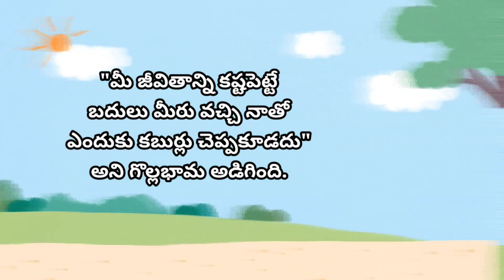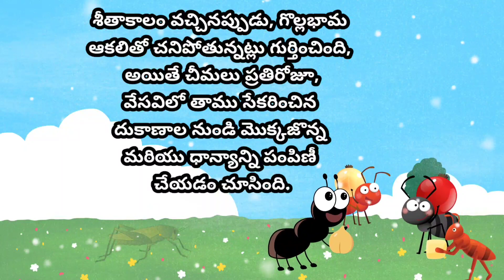Cheema- Gollabhama sambhashana || achantamani WeLoveReading telugu stories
*మేము చదవడాన్ని ఇష్టపడతాము* ❤️

 *నాల్గు వారల  కథలు*

 *చక్కని అనిమేషన్ తో చేయబడిన  వీడియోలు*

*ఇరవై ఎనిమిదవ  రోజు కథ* 👇

*చీమ -గొల్లభామ*

 *ఇరవై ఏడవ రోజు కథ*

*నక్క -కోడిపుoజు

 *ఇరవై  ఆరవ  రోజు* *కథ*
*వింత కడవ*

 *ఇరవై ఐదవ  రోజు కథ*

*తెలివైన నక్క*

 *ఇరవై నాల్గవ రోజు కథ*

*ఇరవై  మూడవ రోజు కథ*

*సింహం -కుందేలు*

 *ఇరవై రెండవ రోజు కథ*

*కోతులు -టోపీలు*

# *ఇరవైయవ రోజు కథ*👆🏽

*నాన్న -పులి*

 *పంతొమ్మిదవ  రోజు కథ*
*కొంగ -నక్క*

*పద్దెనిమిదవ రోజు కథ*

*పాము -ముంగిస* 👆🏽

 *పదిహేడవరోజు కథ* 👆🏽

*ఎవరి పని వారే చేయాలి*

*పదహారవ రోజు కథ*

*Join in my group*

*Day -15*
*We ❤️ Reading*

 *పదిహేనవ రోజు కథ*

*బాతు -వానపాము*

*బాతు -వానపాము*

Day-14👇

*పదనాల్గవ రోజు* *కథ*

 *పదమూడవ రోజు కథ*

 *కాకి -పాము*

 *The crow and the serpent*

English 👆🏽

 *పన్నెండవ రోజు కథ*

 *తొమ్మిదవ  రోజు కథ*

 *ఎనిమిదవరోజు  కథ*
*పావురం - వేటగాడు*

 *ఏడవ రోజు కథ*

# *చెడపకురా -చెడెదెవు*

 *ఆరవ రోజు కథ*

# *పీనాసి నక్క*

 *స్టోరీ కార్డు లింక్ డెస్క్రిప్షన్ లో ఉంది డౌన్లోడ్ చేసుకోండి*

 *చదవండి / రాయండి / బొమ్మలు గీయండి*

Day-4
*తాబేలు -కుందేలు*

 *చదవండి / రాయండి / గీయండి*

Day-3
*సింహం - చిట్టెలుక*

Day-2
 *Day -1*

 *కాకి -కడవ*
*చూడండి /చదవండి  / డౌన్లోడ్ చేసుకోండి*